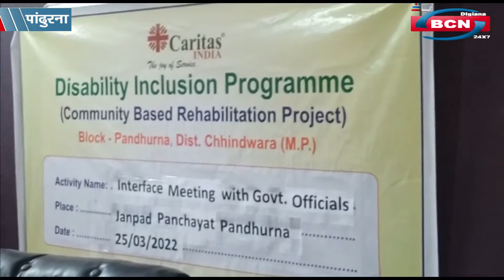दिव्यांगों के लिए जनपद पंचायत में कार्यशाला का हुआ आयोजन